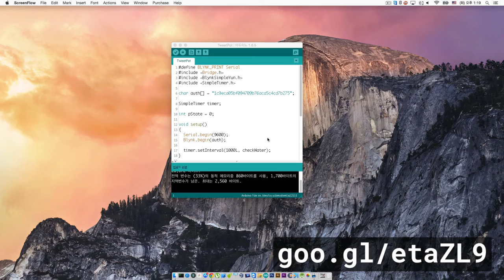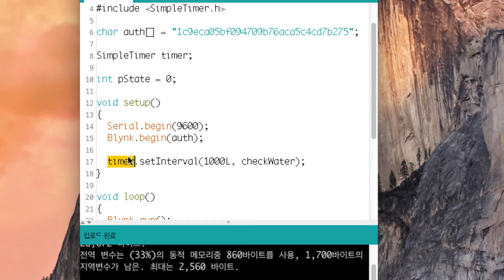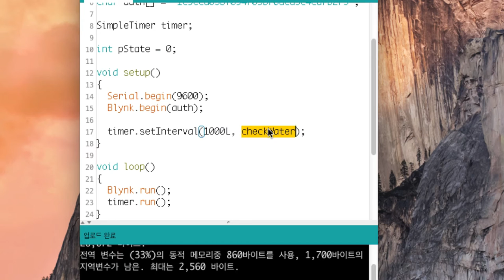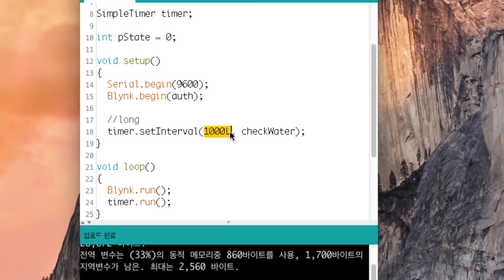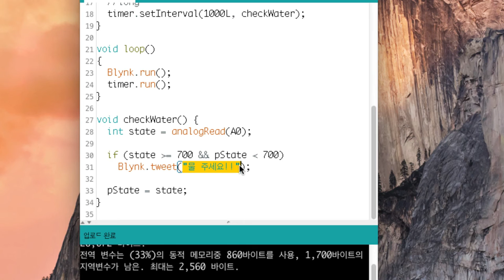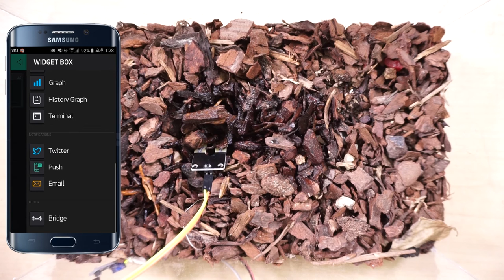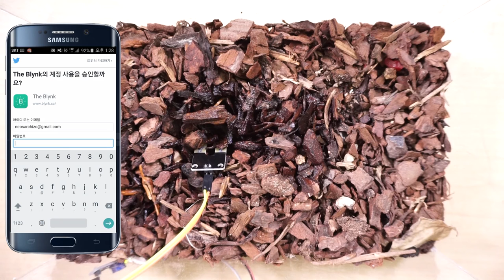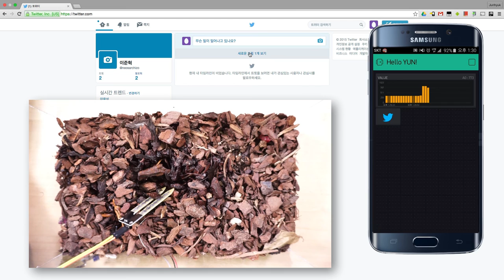사물인터넷 - IoT 화분 돌봄이 2부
사물인터넷
IoT 화분 돌봄이 2부